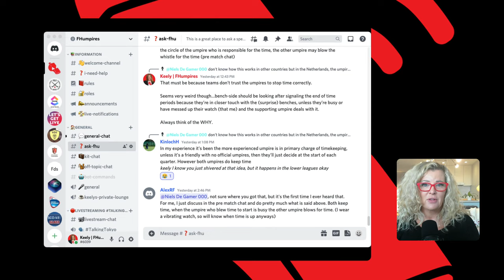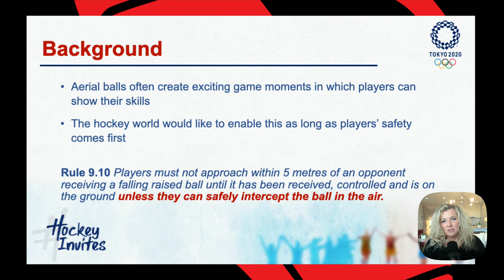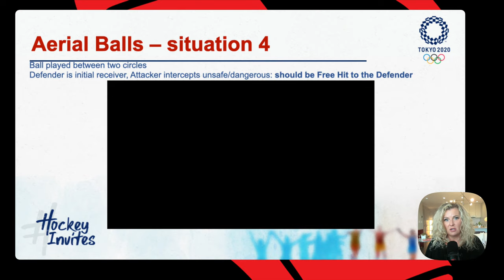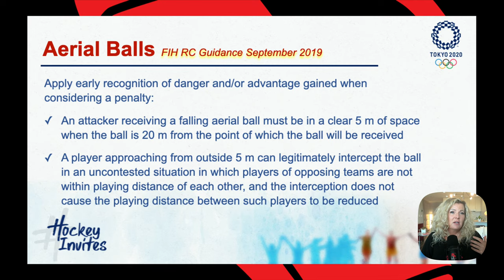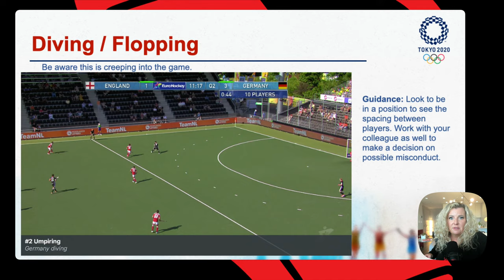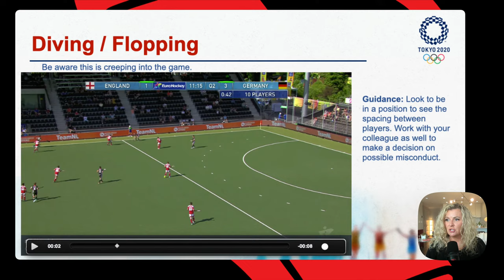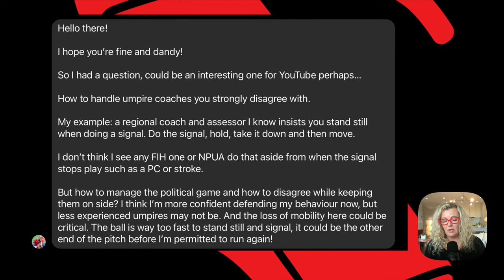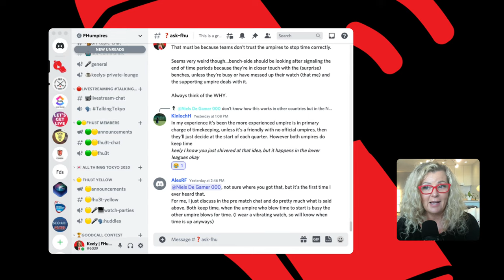Live Q&A - Field Hockey Rules and Umpire Tips WhatUpWednesday Ep. 44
If you’re starting a new season in the next few weeks, you may be asking yourself: “Self, what up?” We got you, Self, as WhatUpWednesday is full of the new interpretations from aerials to diving. We’ll talk over why and when they are applicable for your level of hockey and work through all your mental gymnastic routines in the live chat. 😊

0:00 Chair Dancing and Introductions
10:52 Get Ready for Changes in Aerial Ball Guidance: Interceptions
38:04 How Diving is Misconduct
50:40 When You Disagree with your Umpire Coach/Umpire Manager
1:11:55 Live Q&A

Don’t get it twisted and come join us live!

I’m a global field hockey umpire educator making rules more understandable and convincing you umpiring is actually fun!

With the FHumpires thirdteam you'll find

💻 Live-Stream Mentoring
🖥  Workshops, Courses, Clip Library
💪 Coaching
❤️ Community

➡️ Sabrent Rocket 1TB USB 3.2 / TB 3 External SSD